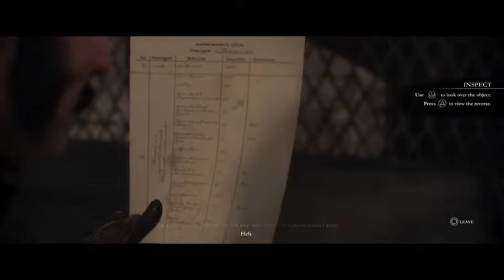The Order 1886: Bloodborne Ground Zeroes(Part 12)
Omg this is getting all Underworldy!